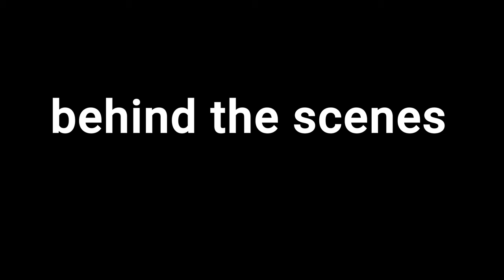helicopter vfx scene 4K quality| KGF | Sahoo style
A zero budget VFX video